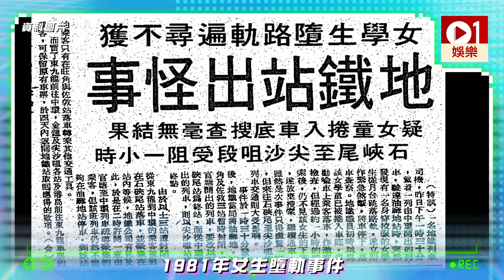【十二傳說】以都市傳說做故事主題 竟然一個有關港鐵嘅都冇？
由蕭正楠和林夏薇主演的無綫劇集《十二傳說》早於2018年年初已經完成拍攝，被放倉底超過一年今個星期終於啟播。其實《十二傳說》之所以能夠成為一眾觀眾最期待和網絡高討論度的劇集，最主要原因是故事將會把香港的多個都市傳說化為劇情，但出奇地，當中竟然完全沒有一宗關於港鐵的都市傳聞。